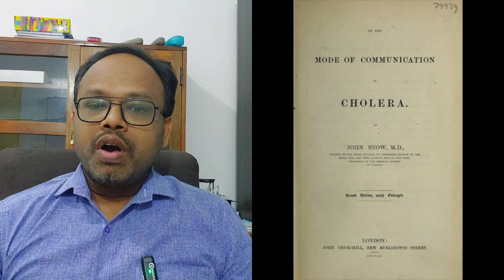John Snow - An Epidemiologist, An Anaesthesiologist, A Cholera Crusader -Pioneers of Public Health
John Snow (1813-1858) was a British physician and is considered one of the founding figures of modern epidemiology. His work in the mid-19th century revolutionized our understanding of the spread of diseases, particularly in the context of cholera outbreaks. Here are some key aspects of John Snow's life and work:

Cholera and the Broad Street Pump: In 1854, there was a severe cholera outbreak in London. John Snow meticulously mapped cases of the disease and noted a cluster of cases centered around a public water pump on Broad Street. He suspected that contaminated water from the pump was the source of the outbreak. Snow's investigation and removal of the pump's handle are considered a landmark event in the history of epidemiology. He demonstrated that cholera is waterborne, although the scientific community did not fully accept his findings at the time.

Father of Modern Epidemiology: John Snow is often referred to as the "father of modern epidemiology" because of his pioneering work in tracking the source of diseases and understanding their transmission. His approach to mapping cases and identifying common factors in disease outbreaks laid the foundation for the field of epidemiology.

Anesthesia: In addition to his work on cholera, Snow was also a pioneer in the use of anesthesia during surgery. He conducted research on the use of ether and chloroform as anesthetics, which greatly improved surgical procedures and patient comfort.

Scientific Contributions: Snow's work extended beyond cholera and anesthesia. He made significant contributions to the fields of public health and anesthesiology, emphasizing the importance of careful observation and data analysis.

Legacy: John Snow's work has had a lasting impact on public health and epidemiology. His use of data to understand the spread of diseases and his emphasis on the role of contaminated water sources have influenced modern approaches to disease control and prevention.

John Snow's work serves as a model for epidemiologists and public health professionals to this day, and he is remembered as a visionary scientist who made substantial contributions to the understanding of disease transmission and prevention.

Snow was a British physician who is considered one of the founders of epidemiology for his work identifying the source of a cholera outbreak in 1854.

John Snow was born into a labourer's family on 15 March 1813 in York,
graduated from the University of London in 1844.
He did his first research with arsenic for preservation of human bodies,
which was later stopped due to the toxicity developed among medical students.

At the time, it was assumed that cholera was airborne. However, Snow did not accept this 'miasma' (bad air) theory, arguing that in fact entered the body through the mouth. He published his ideas in an essay 'On the Mode of Communication of Cholera' in 1849. A few years later, Snow was able to prove his theory in dramatic circumstances. In August 1854, a cholera outbreak occurred in Soho. After careful investigation, including plotting cases of cholera on a map of the area, Snow was able to identify a water pump in Broad (now Broadwick) Street as the source of the disease. He had the handle of the pump removed, and cases of cholera immediately began to diminish. However, Snow's 'germ' theory of disease was not widely accepted until the 1860s.
10 days after cholera discovery, William Budd proposed almost a same theory with the fungal origin for cholera.
When it comes to the personal life, he was unmarried, teetotaler, was taking only vegan diet and boiled water. But, in his last few years of life, he consumed little animal products, and a small amount of wine.
Snow was also a pioneer in the field of anaesthetics. By testing the effects of controlled doses of ether and chloroform on animals and on humans, he made those drugs safer and more effective. In April 1853, he was responsible for giving chloroform to Queen Victoria at the birth of her son Leopold, and performed the same task in April 1857 when her daughter Beatrice was born.
Snow died of a stroke on 16 June 1858.